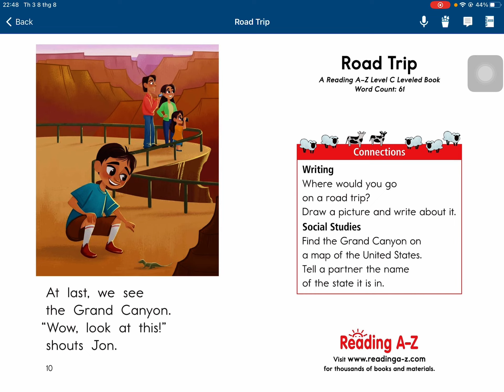Road trip - Thanh Lam